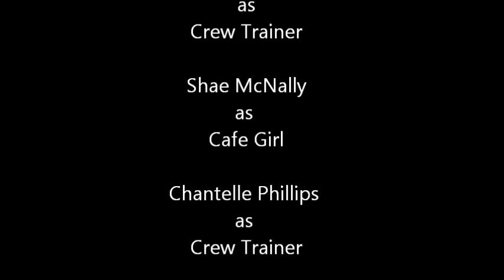Mt Annan Crew Trainers SOC music video